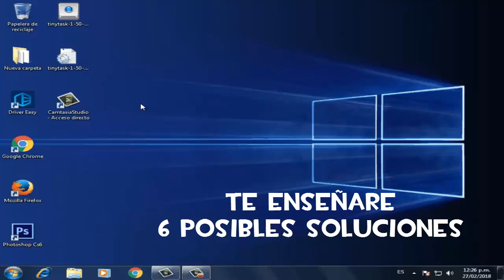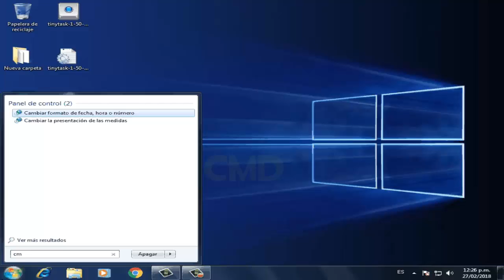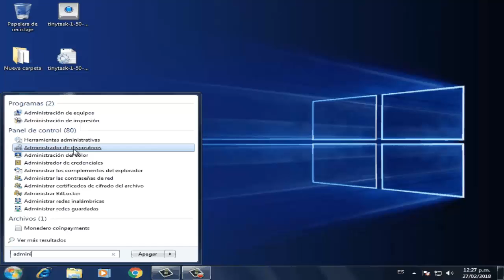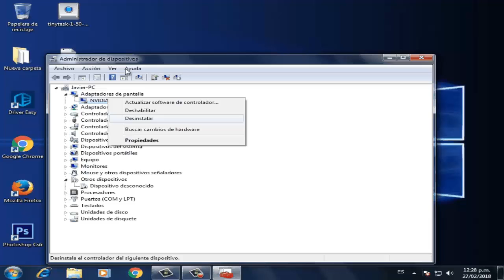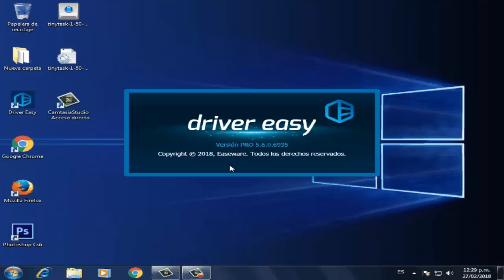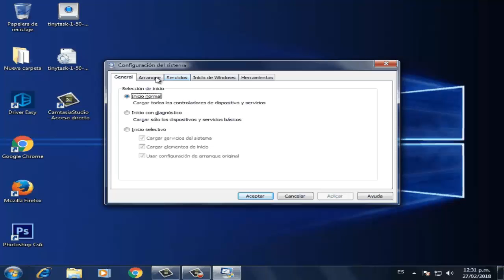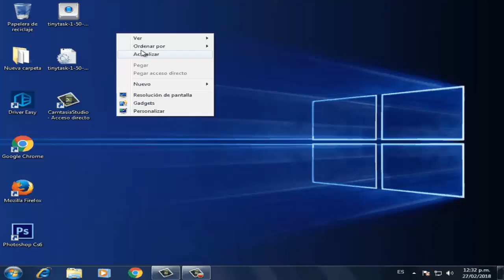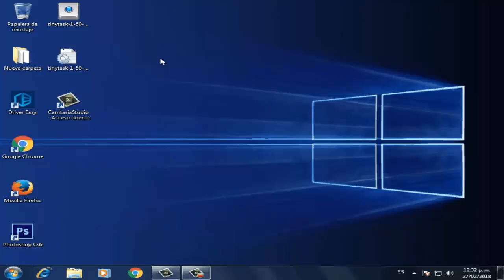GFXui.exe dejo de funcionar en Windows 10/8 I 5 SOLUCIONES 2024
Este video te enseñara a reparar GFXui.exe dejo de funcionar en windows 8/10 son varias soluciones que te ayudaran seguramente.

Videos Recomendados
💛 Como ACELERAR Celular. Haz esto!